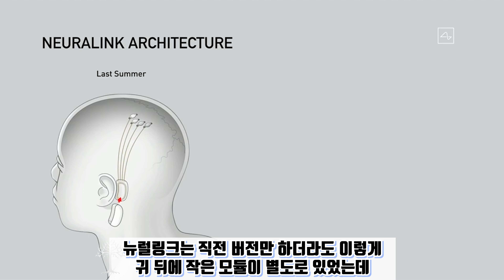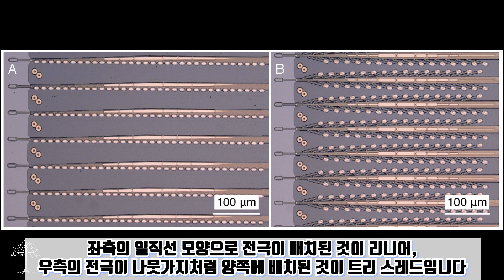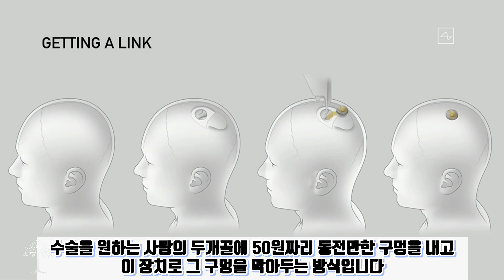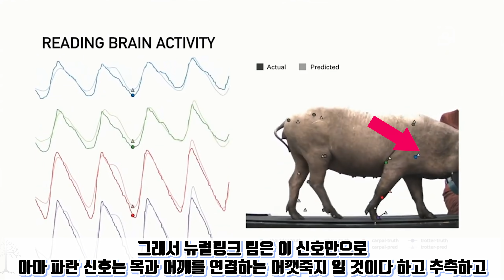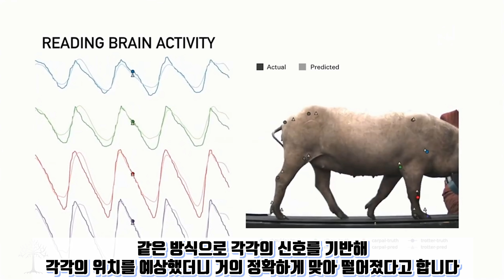뉴럴링크 1년간의 성과분석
일론머스크가 뉴럴링크 시연회를 선보였습니다.
돼지를 통해 뇌의 신호를 읽는 것에 대해, 관절을 예측하는 모습과
거꾸로 뇌에 자극을 주어 자기장을 확인하는 모습을 간략하게 보여주었는데요
어떤 이야기가 나왔을까요?

사실 Stat News 에서 밝힌 전직 내부직원들의 이야기를 들어보면
일론 머스크의 계획했던 타임라인보다 그 개발 진척상황이 늦어지는 것으로 보입니다.

이번 시연회의 목적에 걸맞는
뉴럴링크의 가능성을 보여주었는지 한번 살펴보도록 할까요?